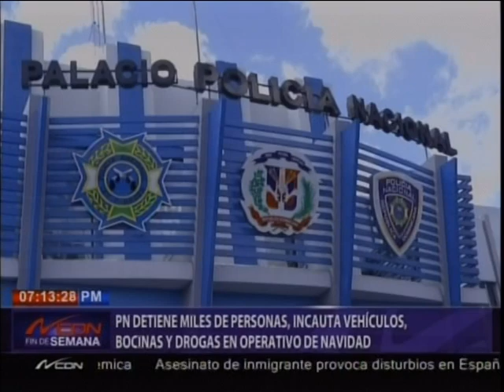PN detiene miles de personas, incauta vehículos, bocinas y droga en operativo de Navidad